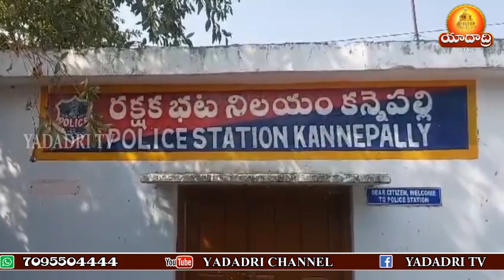కట్నం కోసం అత్త మామల పై కాల్పులు | YadadriTv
YadadriTvమంచిర్యాల జిల్లా కన్నెపల్లిసాలిగామ గ్రామంలో అదనపు కట్నం కోసం అత్త మామల పై కాల్పులు

అదనపు కట్నం కోసం అత్త మామల పై కాల్పులు

 మంచిర్యాల //జిల్లా// కన్నెపల్లి మండలంలో అర్ధరాత్రి కాల్పుల ఘటన   కలకలం రేపింది. అదనపు కట్నం కోసం ఓ యువకుడు తన స్నేహితుడితో కలిసి అత్తమామ ల పై కాల్పులు జరిపిన సంఘటన కన్నెపల్లి మండలం సాలిగామ గ్రామంలో చోటుచేసుకుంది. సంఘటన వివరాలు ఇలా ఉన్నాయి. మంచిర్యాల జిల్లా కన్నెపల్లి మండలం సాలిగామ గ్రామానికి గ్రామానికి చెందిన గోరేటి శంకర్ లక్ష్మీ లపై అల్లుడు గోమాస నరేందర్ మంగళ రాత్రి పిస్టల్ తో ఒక రౌండ్ కాల్పులు జరిపాడు. ఈ సంఘటనలో అత్తమామలు తృటిలో ప్రాణాపాయం నుంచి తప్పించుకున్నారు. నిందితుడు పరారీలో ఉన్నాడు. కొద్ది నెలలుగా ఆస్తి కోసం అత్త మామ, అల్లుడి మధ్య గొడవలు జరుగుతున్నాయి.

ఇదే క్రమంలో గోమాస నరేంద్ర తన భార్యను కొట్టి అదనపు కట్నం తేవాలని పుట్టింటికి పంపించారు. అంతటితో ఆగకుండా ఆస్తి కోసం గొడవ చేయడానికి కరీంనగర్ నుంచి గోమాస్ నరేందర్ తన స్నేహితుడు మహేష్ తో అత్తింటికి వచ్చాడు. అదనపు కట్నం కోసం అత్తమామలతో గొడవకు దిగారు. ఏదో అఘాయిత్యానికి ఒడి కట్టడానికి వచ్చాడని గ్రహించిన అత్తమామలు ఇంటి వెనక తలుపులు వేసి అక్కడి నుంచి పారిపోయారు. దీంతో కోపోద్రిక్తుడైన నరేందర్ తన దగ్గర ఉన్న పిస్టోల్ తో నేలపై రెండు రౌండ్లు కాల్పులు జరిపాడు. అక్కడి నుంచి తన స్నేహితుడితో కలిసి పారిపోయాడు. ఈ ఘటనలో రెండు బుల్లెట్లను పోలీసులు స్వాధీనం చేసుకున్నారు. సంఘటన స్థలాన్ని బెల్లంపల్లి ఏసీపీ రవికుమార్ సందర్శించారు.
నిందితుడికి తుపాకీ ఎక్కడిది..
ఆస్తి కోసం అత్త మామల పై కాల్పులు జరిపిన నిందితుడు నరేందర్‌కు తుపాకీ ఎక్కడదని పోలీసులు దర్యాప్తు చేస్తున్నారు. కరీంనగర్ నివాసం ఉంటున్న గోమాత నరేందర్ అత్తమామలతో కొంతకాలంగా అదనపు కట్నం కోసం గొడవ చేస్తున్నారు. ఇదే క్రమంలో రూ.10 లక్షల అదనపు కట్నం తీసుకురావాలని భార్యను కొట్టి కన్నేపల్లికి పంపించాడు. తుపాకితో బెదిరించి డబ్బులు గుంజాలనే ఉద్దేశమా లేక హత్య చేయాలని పథకం ప్రకారం వచ్చాడా అనే దిశగా పోలీసులు దర్యాప్తు చేస్తున్నారు. ఏదేమైనా అదనపు కట్నం కోసం అత్తమామలను హత్య చేయడానికి నిందితుడు తుపాకీని వినియోగించడం పై పోలీసులు విచారణ చేపట్టారు. అదనపు కట్నం కోసం అత్తమామలపై అల్లుడు తుపాకితో కాల్పులకు దిగడం సంచలనంగా మారింది. ఈ మేరకు పోలీసులు కేసు నమోదు చేసుకుని దర్యాప్తు చేస్తున్నారు.

 మంచిర్యాల //జిల్లా// కన్నెపల్లి మండలంలో అర్ధరాత్రి కాల్పుల ఘటన అదనపు కట్నం కోసం అత్త మామల పై కాల్పులు

 మంచిర్యాల //జిల్లా// కన్నెపల్లి మండలంలో అర్ధరాత్రి కాల్పుల ఘటన జిల్లాలో కలకలం రేపింది. అదనపు కట్నం కోసం ఓ యువకుడు తన స్నేహితుడితో కలిసి అత్తమామల పై కాల్పులు జరిపిన సంఘటన కన్నెపల్లి మండలం సాలిగామ గ్రామంలో చోటుచేసుకుంది. సంఘటన వివరాలు ఇలా ఉన్నాయి. మంచిర్యాల జిల్లా కన్నెపల్లి మండలం సాలిగామ గ్రామానికి గ్రామానికి చెందిన గోరేటి శంకర్ లక్ష్మీ లపై అల్లుడు గోమాస నరేందర్ మంగళ రాత్రి పిస్టల్ తో ఒక రౌండ్ కాల్పులు జరిపాడు. ఈ సంఘటనలో అత్తమామలు తృటిలో ప్రాణాపాయం నుంచి తప్పించుకున్నారు. నిందితుడు పరారీలో ఉన్నాడు. కొద్ది నెలలుగా ఆస్తి కోసం అత్త మామ, అల్లుడి మధ్య గొడవలు జరుగుతున్నాయి.

నిందితుడికి తుపాకీ ఎక్కడిది..
ఆస్తి కోసం అత్త మామల పై కాల్పులు జరిపిన నిందితుడు నరేందర్‌కు తుపాకీ ఎక్కడదని పోలీసులు దర్యాప్తు చేస్తున్నారు. కరీంనగర్ నివాసం ఉంటున్న గోమాత నరేందర్ అత్తమామలతో కొంతకాలంగా అదనపు కట్నం కోసం గొడవ చేస్తున్నారు. ఇదే క్రమంలో రూ.10 లక్షల అదనపు కట్నం తీసుకురావాలని భార్యను కొట్టి కన్నేపల్లికి పంపించాడు. తుపాకితో బెదిరించి డబ్బులు గుంజాలనే ఉద్దేశమా లేక హత్య చేయాలని పథకం ప్రకారం వచ్చాడా అనే దిశగా పోలీసులు దర్యాప్తు చేస్తున్నారు. ఏదేమైనా అదనపు కట్నం కోసం అత్తమామలను హత్య చేయడానికి నిందితుడు తుపాకీని వినియోగించడం పై పోలీసులు విచారణ చేపట్టారు. అదనపు కట్నం కోసం అత్తమామలపై అల్లుడు తుపాకితో కాల్పులకు దిగడం సంచలనంగా మారింది. ఈ మేరకు పోలీసులు కేసు నమోదు చేసుకుని దర్యాప్తు చేస్తున్నారు. కలకలం రేపింది. అదనపు కట్నం కోసం ఓ యువకుడు తన స్నేహితుడితో కలిసి అత్తమామల పై కాల్పులు జరిపిన సంఘటన కన్నెపల్లి మండలం సాలిగామ గ్రామంలో చోటుచేసుకుంది. సంఘటన వివరాలు ఇలా ఉన్నాయి. మంచిర్యాల జిల్లా కన్నెపల్లి మండలం సాలిగామ గ్రామానికి గ్రామానికి చెందిన గోరేటి శంకర్ లక్ష్మీ లపై అల్లుడు గోమాస నరేందర్ మంగళ రాత్రి పిస్టల్ తో ఒక రౌండ్ కాల్పులు జరిపాడు. ఈ సంఘటనలో అత్తమామలు తృటిలో ప్రాణాపాయం నుంచి తప్పించుకున్నారు. నిందితుడు పరారీలో ఉన్నాడు. కొద్ది నెలలుగా ఆస్తి కోసం అత్త మామ, అల్లుడి మధ్య గొడవలు జరుగుతున్నాయి.